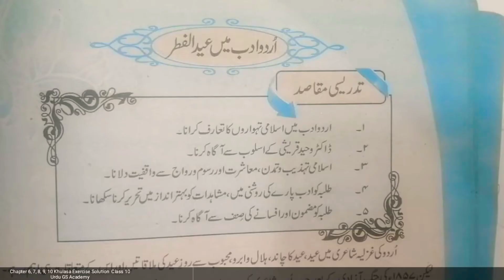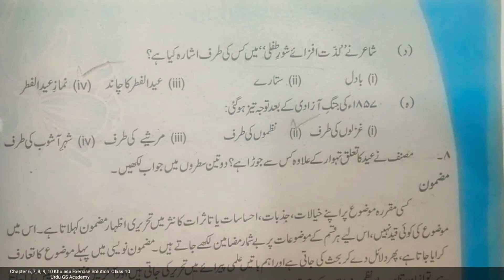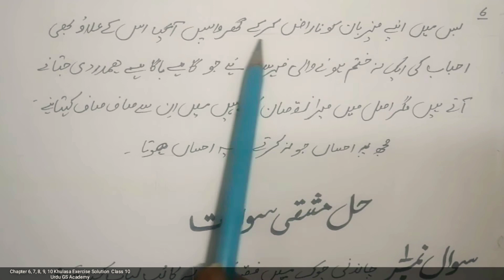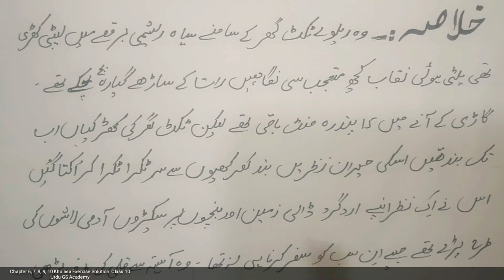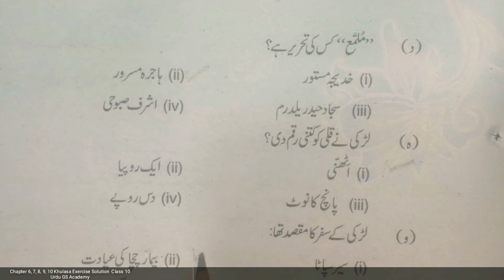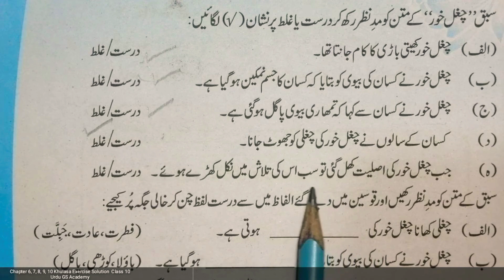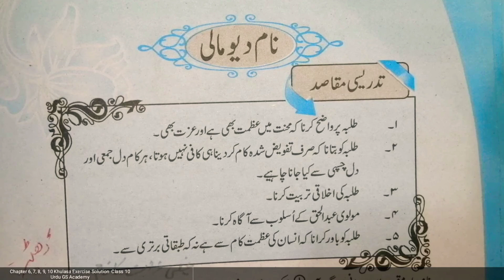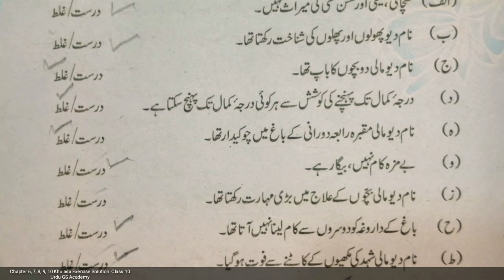Exercise Solution & Khulasa | خلاصہ | Tashreeh | تشریح | Chapter 6 to 10 | Class 10 Urdu |GS Academy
In this video Miss Tahira (Urdu Scholar) is explaining the khulasa tashree and also providing solution to  exercise question answers, multiple choice questions, mcqs, true false, fill in the blanks, match the columns etc of the following sabaq:
chapter 6,   Urdu Adab may Eid ul Fitr,
chapter 7,   Mujy Meray Doston sy Bachao,
chapter 8,   Mulamma,
chapter 9,   Chugal Khor,
chapter 10, Naam Dew Mali,